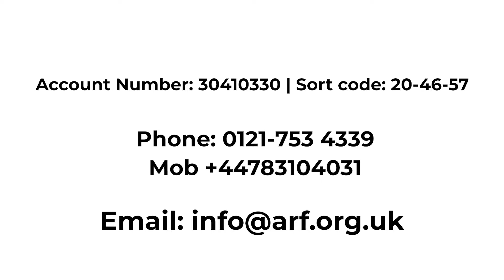Ramadan 2022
Ramadan 1443, Ramadan 2022. Feed the fast and the reward, restore hope and spread the smile.